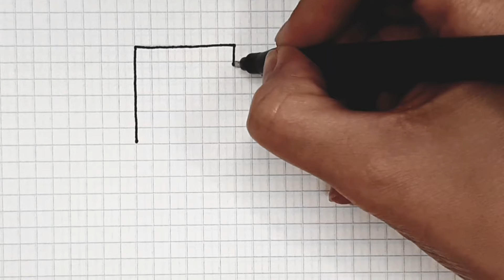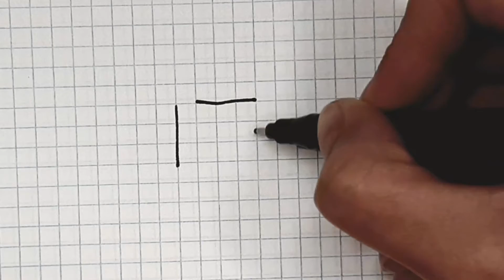DRAWINGS ILLUSION BY CELLS IN A NOTEBOOK/РИСУНКИ ИЛЛЮЗИЯ ПО КЛЕТОЧКАМ В ТЕТРАДИ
Today, together we will draw the ILLUSION step by step ON the CELLS, the drawings that you liked 😉
Сегодня вместе поэтапно нарисуем  ИЛЛЮЗИЮ ПО КЛЕТОЧКАМ, рисунки которые вам полюбились 😉
Буду рада, если поддержите💚 меня на других платформах: